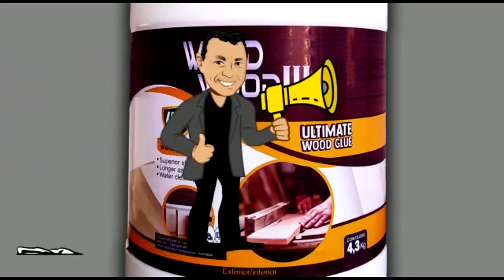Como fazer uma cruz para decoração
How to make a cross for decoration /
Como hacer una cruz para decorar. /

Recebi a visita de um amigo pastor aqui em casa e ele me encomendou uma cruz para a igreja dele, aceitei a encomenda e então parei para imaginar como fazer uma cruz para decoração da mesa de uma igreja.
Foi então que nasceu este projeto que vocês assistirão nesse vídeo.

I received a visit from a pastor friend here at home and he ordered me a cross for his church, I accepted the order and then I stopped to imagine how to make a cross for a church table decoration.
It was then that this project was born that you will watch in this video.

Recibí la visita de un amigo pastor aquí en casa y me encargó una cruz para su iglesia, acepté el pedido y entonces me detuve a imaginar cómo hacer una cruz para la decoración de la mesa de una iglesia.
Fue entonces cuando nació este proyecto que verás en este video.

MEDIDAS:
Base com 14cm - 12,5cm - 11cm
Cruz com altura total de  77cm X 4,5cm X 2,5cm
2 laterais de 20cm X 4,5cm X 2,5cm

MEASURES:
Base with 14cm - 12.5cm - 11cm
Cross with a total height of 77cm X 4.5cm X 2.5cm
2 sides measuring 20cm X 4.5cm X 2.5cm

MEDIDAS:
Base con 14cm - 12,5cm - 11cm
Cruz con una altura total de 77cm X 4,5cm X 2,5cm
2 lados de 20 cm X 4,5 cm X 2,5 cm

Apoios: Cupins de Aço:
Cupins de Aço: Instagram: @cupinsdeacooficial
Chico Parafuso: Instagram: @chicoparafusocf
DryLevis / WoodWood
DryLevis: Instagram: @drylevis_
Woodwood: Instagram: @woodwoodglue
Escuta o véio: @escutaoveio
LTShiner: @ltshiner
Ivaldo: @ivaldocristal